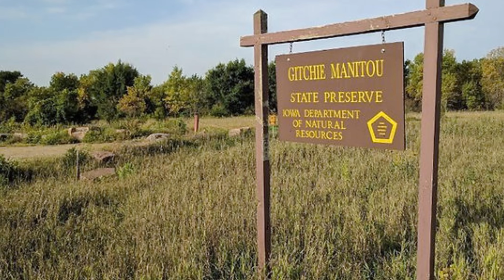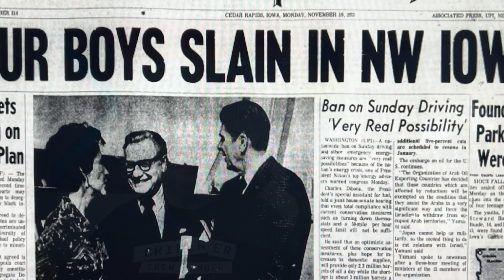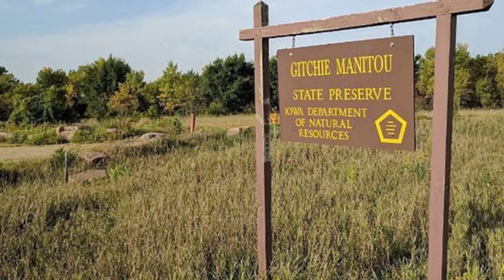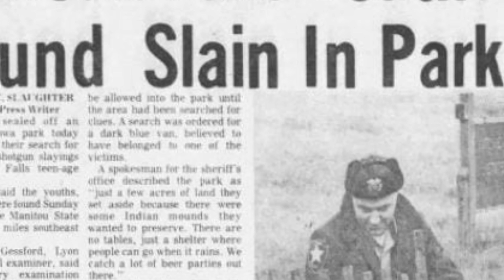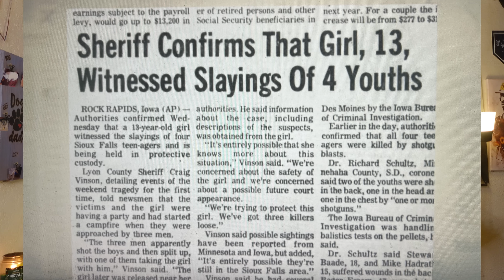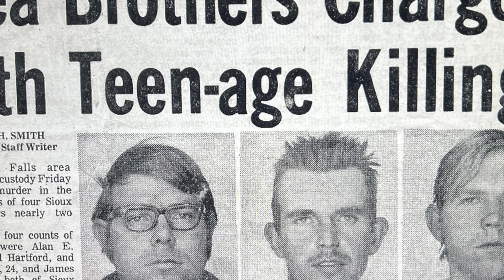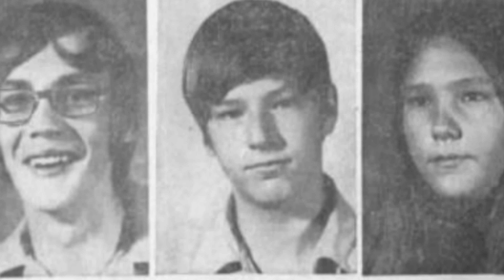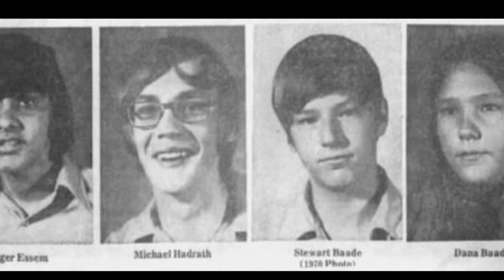The Horrific 1973 Mass Murder at Gitchie Manitou State Park